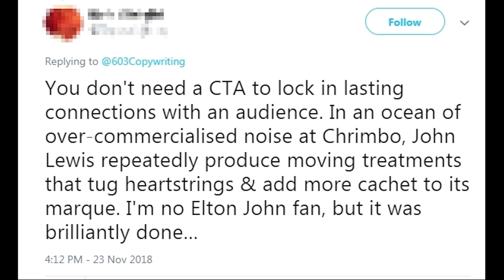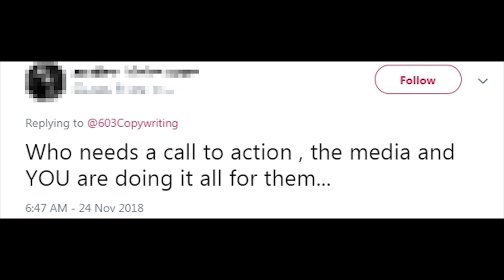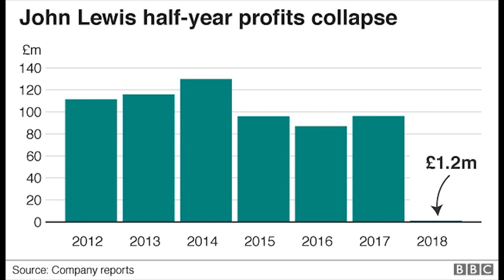Does the EltonJohnLewis Ad Prove You're Judging Your Marketing on the Wrong Metrics?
Following a discussion about John Lewis' EltonJohnLewis advert, we came to a realisation. Some people in marketing aren't judging performance correctly. Is emotional engagement getting in the way of the bottom line?

Want more on Christmas advertising from Hampson Nattan Williams? This blog post will give you food for thought

Thanks to Laura Nattan for lending her voice talents.